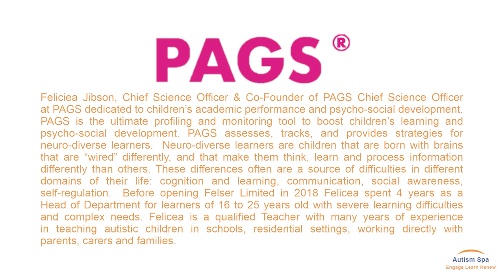Autism Spa Podcasts speaks with Feliciea Jibson, Chief Science Officer of PAGS Online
In this Episode #12 of Autism Spa Podcasts, we speak with Feliciea Jibson, Chief Science Officer & Co-Founder of PAGS, an Online Profiling and Progress Monitoring Tool for Neuro-Diverse Learners.

Feliciea Jibson, Chief Science Officer & Co-Founder of PAGS Chief Science Officer at PAGS,  dedicated to children’s academic performance and psycho-social development. PAGS is the ultimate profiling and monitoring tool to boost children’s learning and psycho-social development. PAGS assesses, tracks, and provides strategies for neuro-diverse learners.  Neuro-diverse learners are children that are born with brains that are “wired” differently, and that make them think, learn and process information differently than others. These differences often are a source of difficulties in different domains of their life: cognition and learning, communication, social awareness, self-regulation.  Before opening Felser Limited in 2018 Felicea spent 4 years as a Head of Department for learners of 16 to 25 years old with severe learning difficulties and complex needs. Felicea is a qualified Teacher with many years of experience in teaching autistic children in schools, residential settings, working directly with parents, carers and families.

You may contact Felicea Jibson at:
PAGS SRL is registered in Belgium:
Allee de la Recherche 10,1070 Anderlecht

At Autism Spa, we engage experts, luminaries & champions that are working on initiatives that are meant to transform the lives of our special needs families. If you want to speak to our audience, profile your products or services or share your transformational experience, then we want to hear from you at .

This has been a production of the Afshar Group, a public affairs advisory firm.